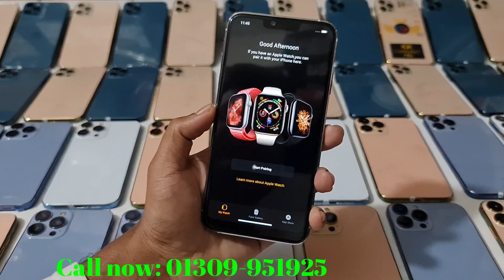দাম কমলো আইফোন 13Promax high super master copy.